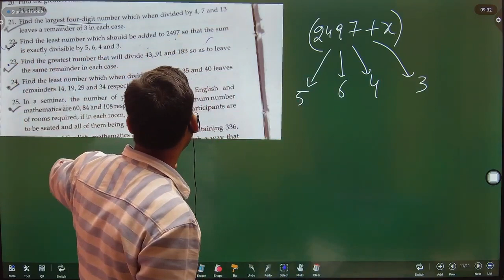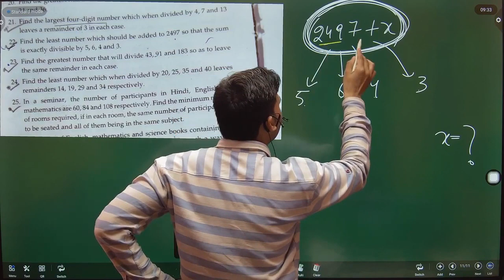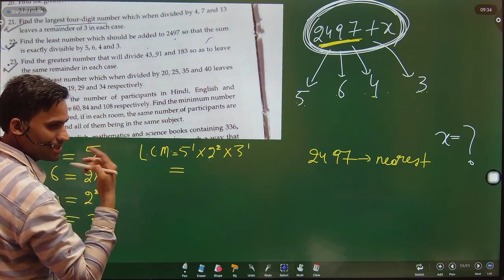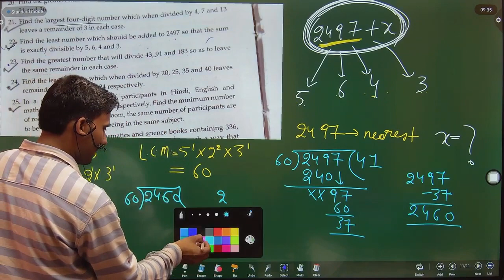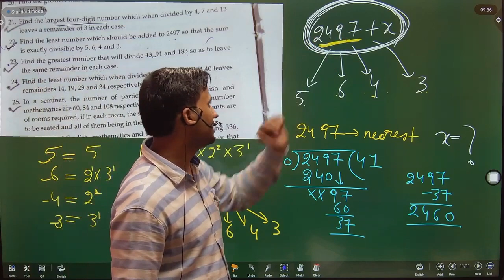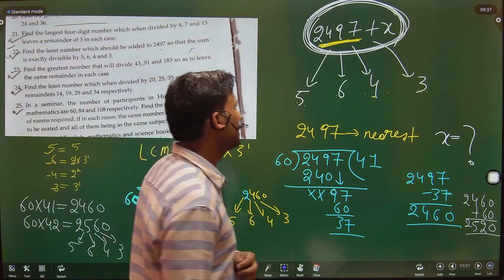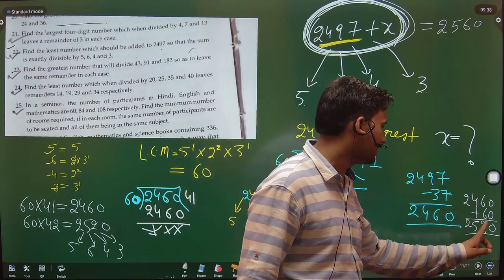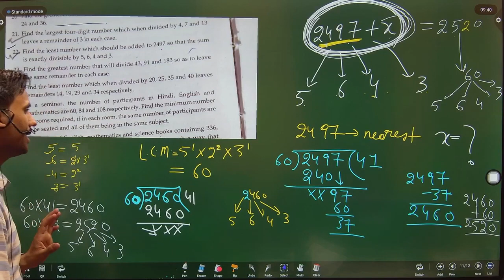Find the least number which should be added to 2497 so that the sum is exactly divisible by 5, 6, 4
Find the least number which should be added to 2497 so that the sum is exactly divisible by 5, 6, 4 and 3.